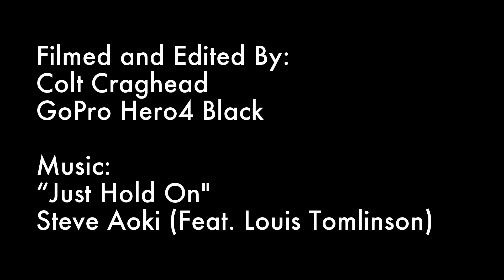Snowboarding Sundance Utah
Sundance Utah Dec 23rd 2016. A day of snowboarding and skiing right before the Christmas weekend.